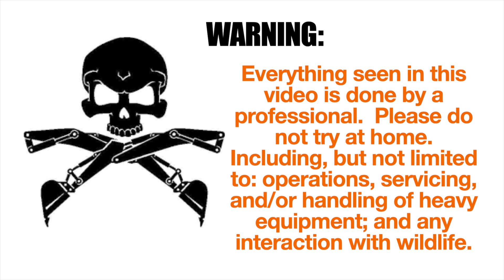The Vogtle Job: Day Eighteen: Clearing Land with a Case CX210D Excavator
In this episode I continue raking and baking using the Hyundai Loader and the Case CX210D.   New episodes will be airing Monday - Friday at 5:30pm.